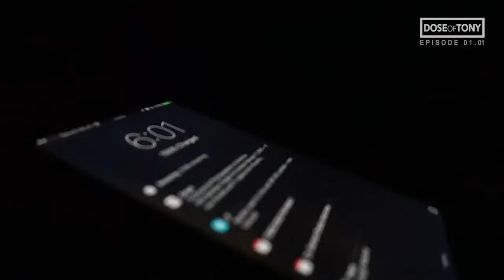Instasode Episode 01.01 - Dr. Bennet Omalu Shoot